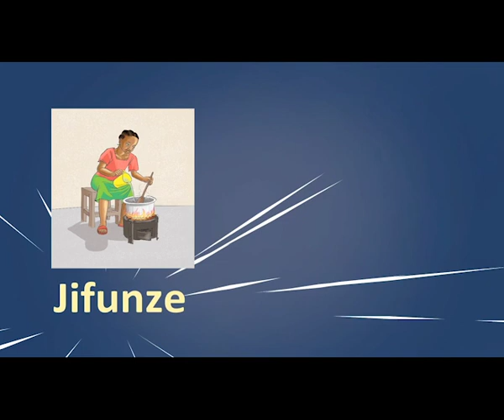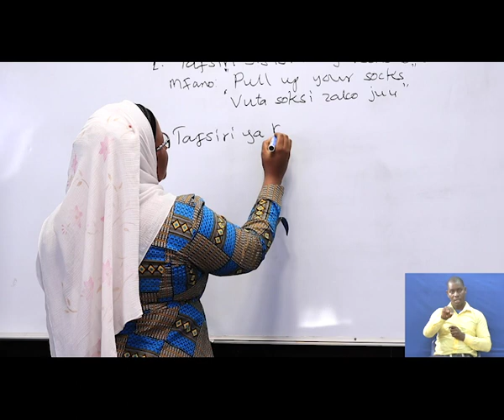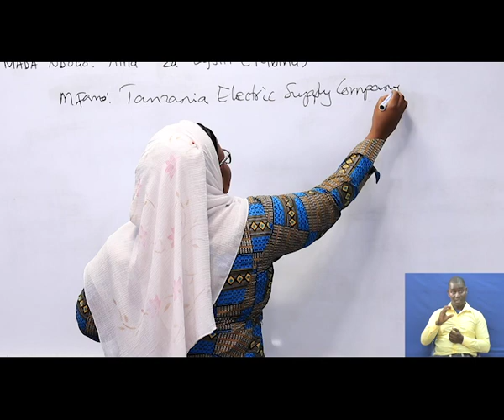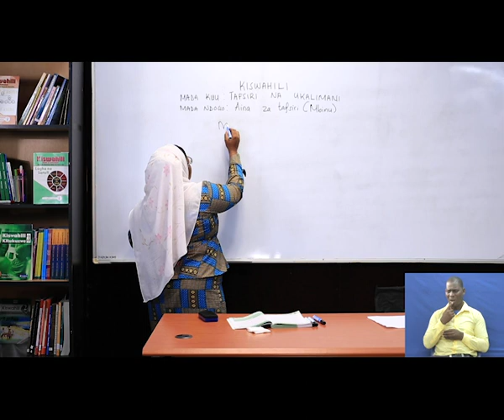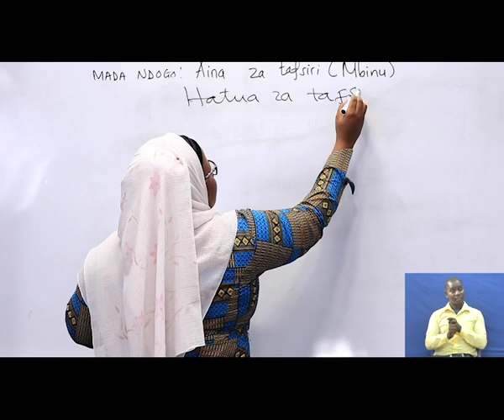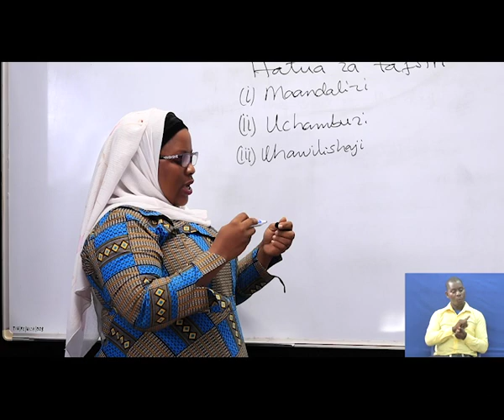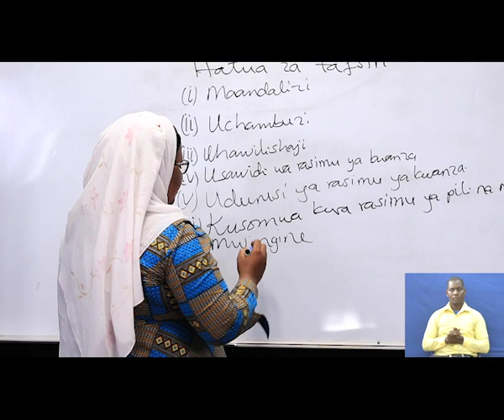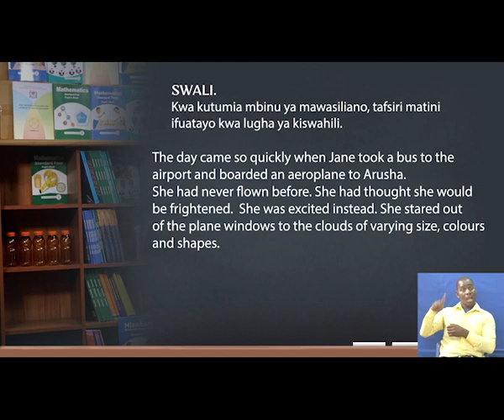Kiswahili -Kidato cha Tano - Aina za Tafsiri